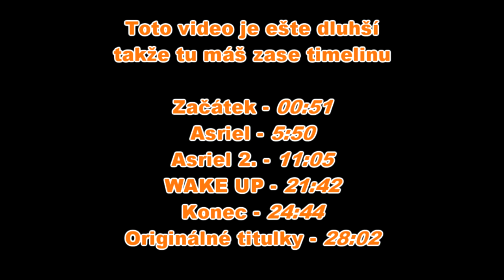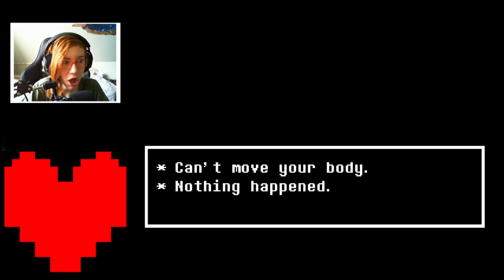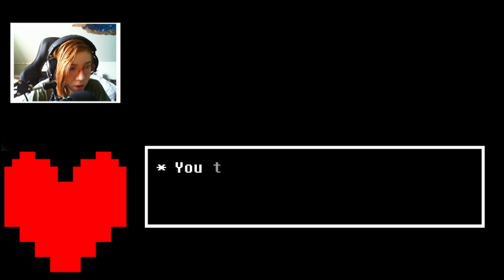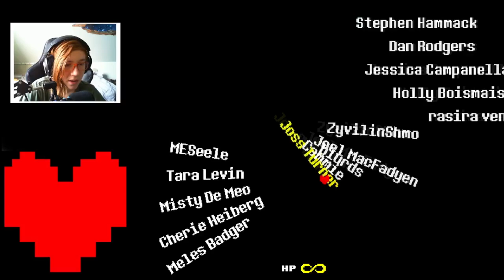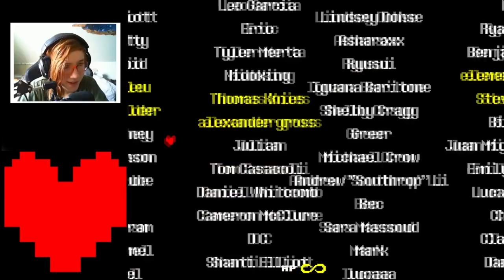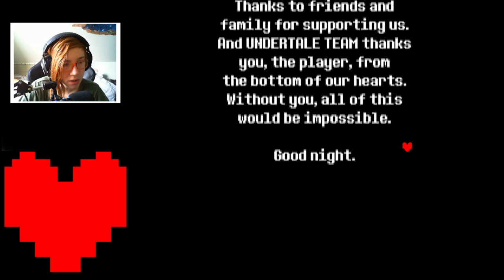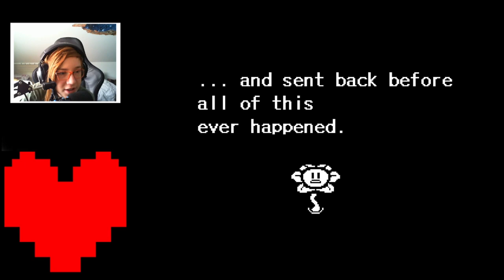KONEC | Undertale #29 - Pacifist (ENDE)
Undertale